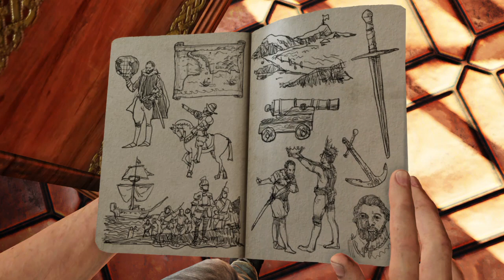Uncharted/Drake‘s Deception/Grandeza de los Humildes